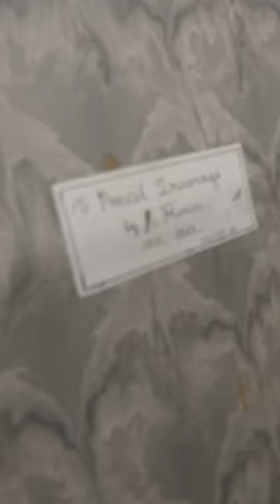ArmittShorts - Gravestone from the Ambleside Roman Fort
Manager and curator Faye examines a unique artefact from our archaeology collection - a Roman gravestone with a unique story to tell...

The Armitt Museum and Library was founded in Ambleside, Cumbria, by Mary Louisa Armitt in 1912. Our collections cover the stories of Ambleside, its people, and Lakeland life.

If you enjoyed this video, please consider making a donation to the Armitt